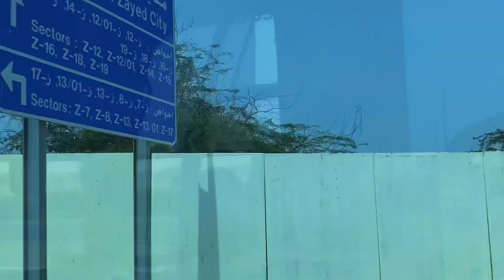THE UNFINISHED BUSINESS..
Hi everyone welcome for another video a continuation of the previous one.